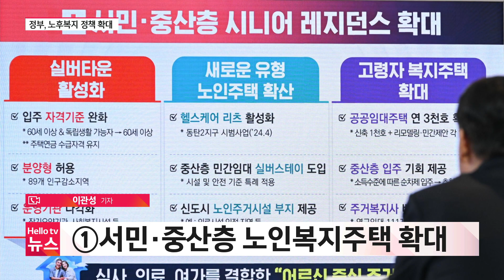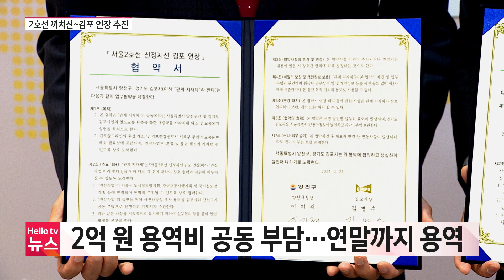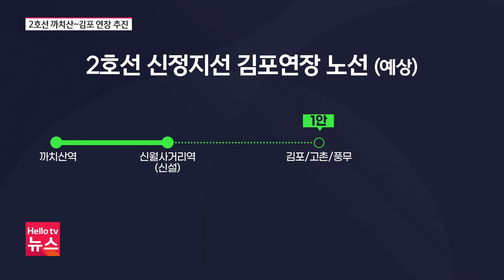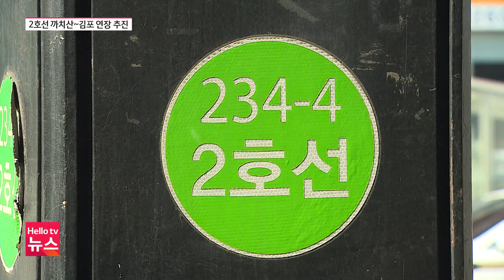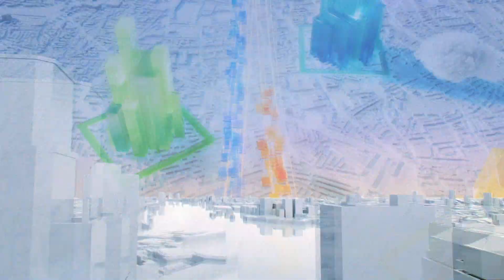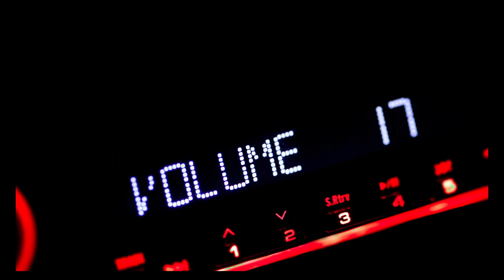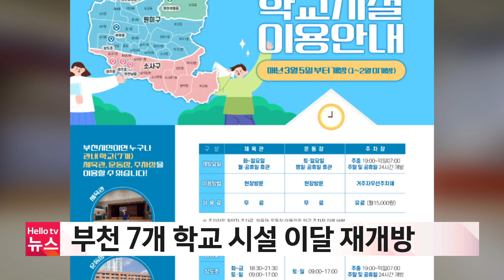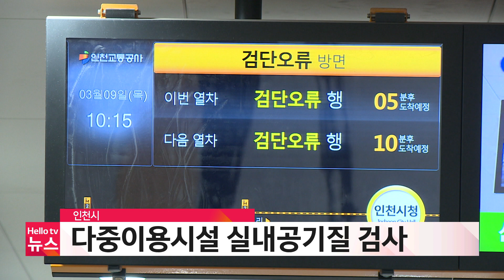정부, 노인인구 천만 시대 노후복지 정책 확대 | [풀영상] 헬로tv뉴스 경인 2024년 3월 22일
1. 정부, 노인인구 천만 시대 노후복지 정책 확대
2. '2호선 신정지선 김포 연장' 추진…신정차량기지 김포로
3. 부천 선거구 '민주당 후보 3인' 합동 기자회견 열어
4. "투표일 이것도 되나요?" 총선 팩트 체크